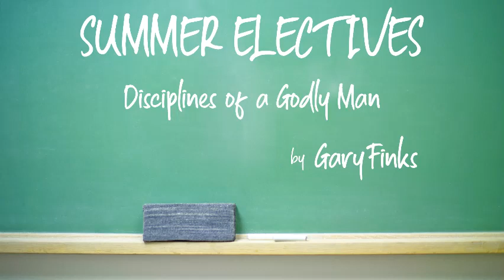Disciplines of a Godly Man Week 2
HOPE for eternity? Discover how